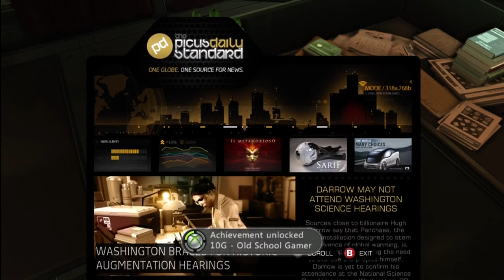Deus Ex Human Revolution Review +Gameplay, Achievements, & Tips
remedy916nos dishes his take on the newly anticipated Deus Ex prequel.

Deus Ex: Human Revolution is an action role-playing game developed by Eidos Montreal and published by Square Enix. It is the third game in the Deus Ex series, and a prequel to the original game. The game is set in a near-future where corporations have extended their influence past the reach of global governments. The game follows Adam Jensen, the security chief for one of the game's most powerful corporations, Sarif Industries. After a devastating attack on Sarif's headquarters, Adam is forced to undergo radical surgeries that fuse his body with mechanical augmentations, and he is embroiled in the search for those responsible for the attack.